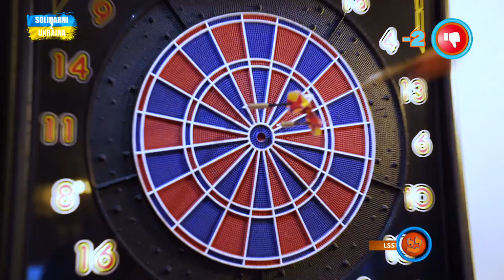Notowanie 796 cz. 4 - 16.07.2023r.